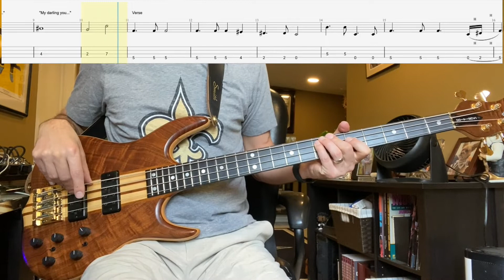I Will Always Love You by Whitney Houston Isolated Bass Cover with Tab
I Will Always Love You by Whitney Houston Isolated Bass Cover with Tablature. Thank you tips are always appreciated!